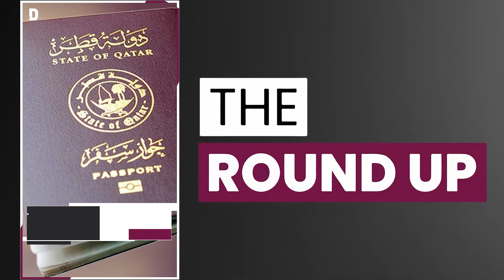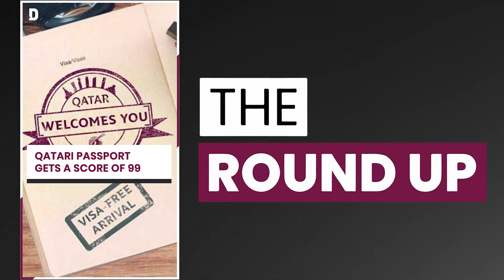Qatari passport jumps up on global rankings & all the top stories in Qatar | 20 July 2022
Amir expresses condolences to Egypt after bus accident
Outrage as Israeli journalist sneaks into Mecca
Qatar passport moves up a few spots in world list
South Korea will dispatch officers for FIFA World Cup